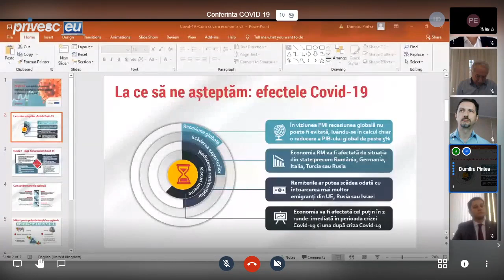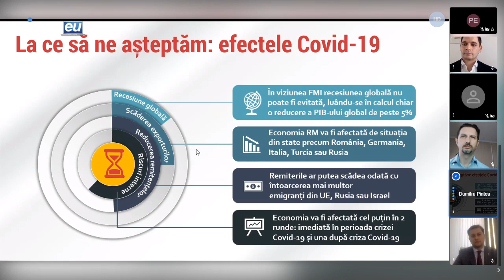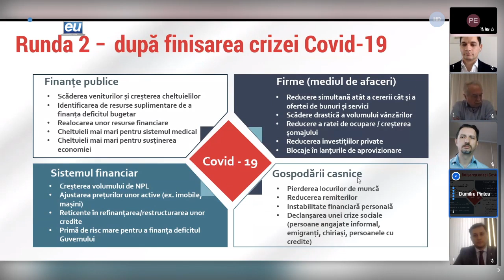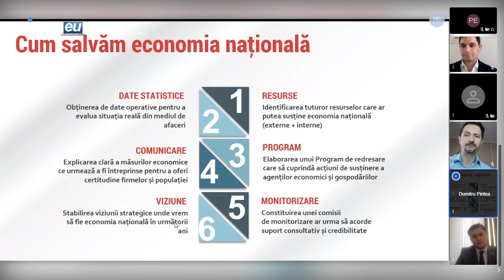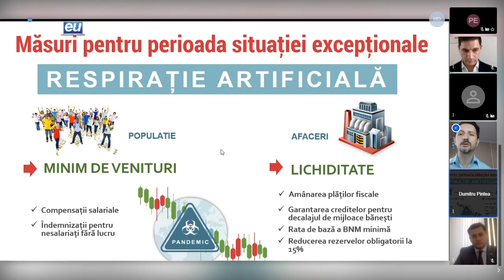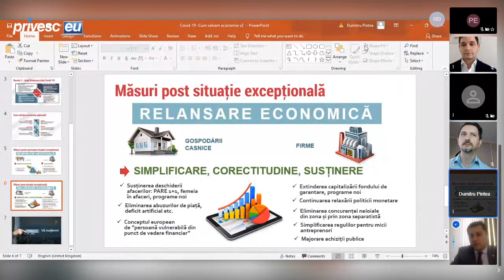Conferința „COVID19:cum salvăm economia națională și pregătim terenul pentru o relansare postcriză?”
Conferința online organizată de Centrul Analitic Independent „Expert-Grup” cu tema „COVID-19: cum salvăm economia națională și pregătim terenul pentru o relansare post-criză?”